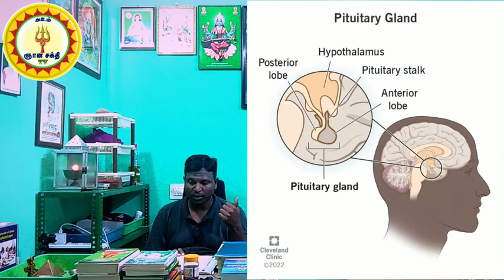What are the Mid - Eyebrow Chakra 51 letters? | 51 அட்சரத்தில் ஆக்கினை அட்சரம் எது?|Gnana Sakthi TV